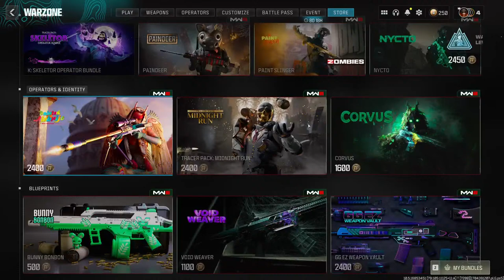WZ3 Maroc Morocco